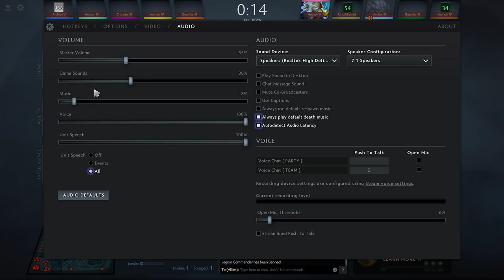DOTA 2 rame2 lah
Team elite plus 2 x 4gb ddr4
Asus strix B350F
DA GTX 1060 6GB Dual
Seagate 1tb barrcuda
Coolermaster hyper 212 turbo
Coolermaster CM590iii
EVGA 500BV